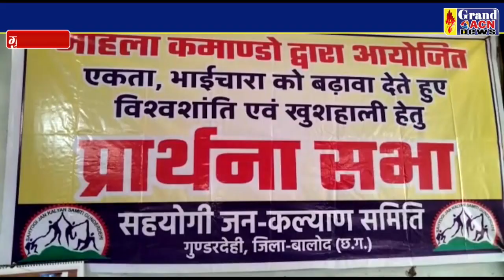प्रार्थना सभा गुण्डरदेही Shaheen Khan